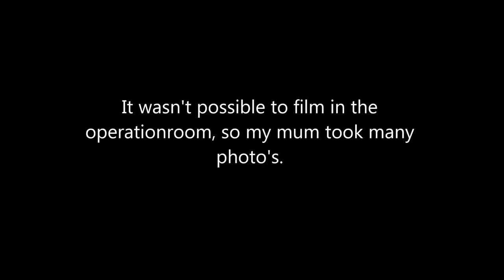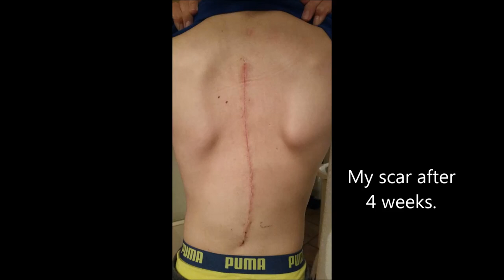Scoliosis short video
Hello, my name is Rick Marijnissen and I am 20 years old at the moment.
When I was fourteen I had backsurgery, because I had Scoliosis and this could only be corrected by surgery. During my time before my surgery, I got a lot of support from other scoliosis videos on YouTube. That's why I chose to make a video myself and post it on YouTube.

I'll be happy to answer them.

Greetings Rick